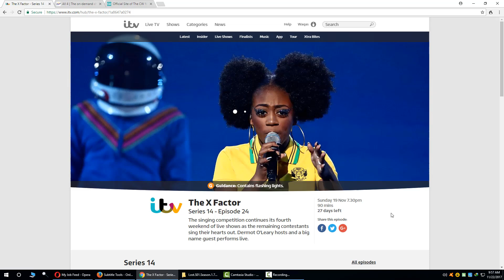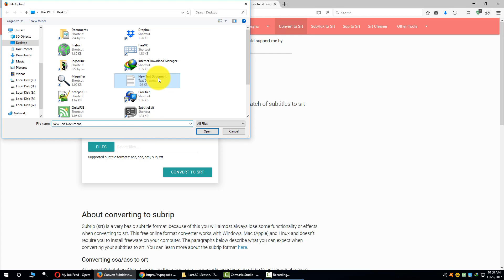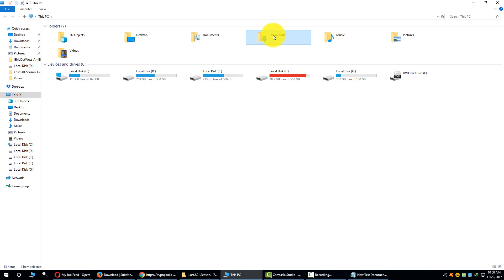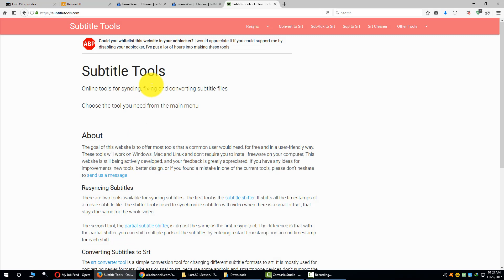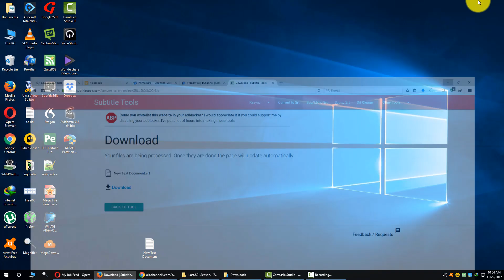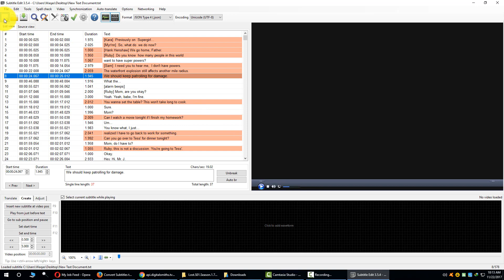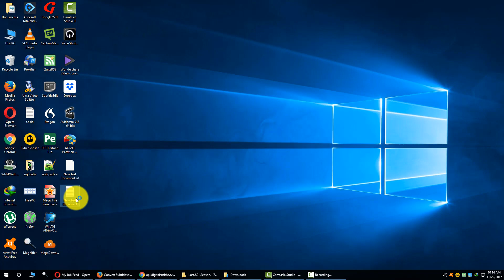How to download subtitles from any streaming or TV website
This video will teach you how to download closed captions or subtitles from streaming or TV websites like ITV, CH4, CBS, NBC, CW, HBO, ABC, BBC, etc.